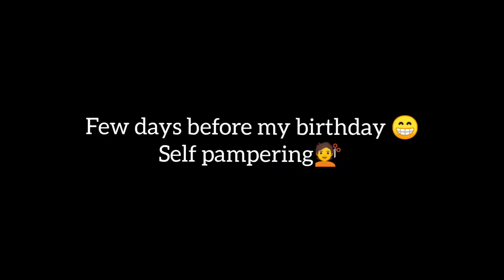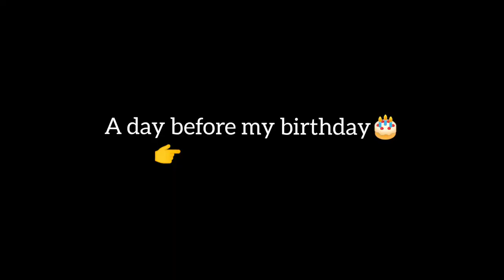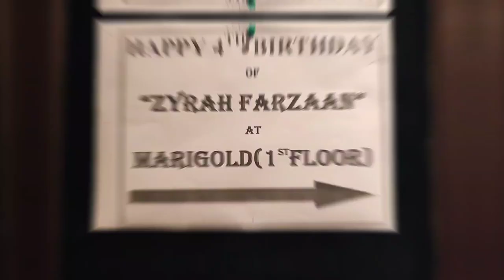My Birthday Vlog | Princess dress 😱| new haircut 💇‍♀️| Zyrah's Voyage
This is how I prepared and celebrated my 4th Birthday! I asked Mommy for a Princess Castle Cake and I got a haircut too. Thank you to all my family and friends for my birthday gifts! I liked them all very much!